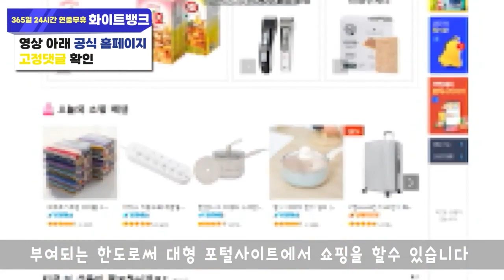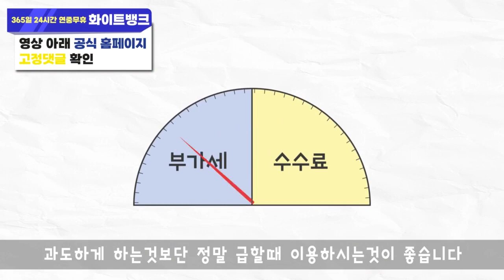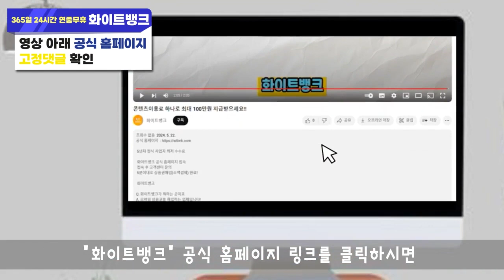휴대폰 정보이용료 현금화 절차 안내해드립니다